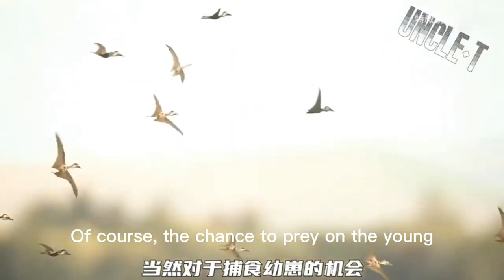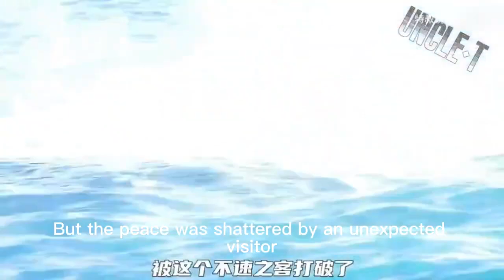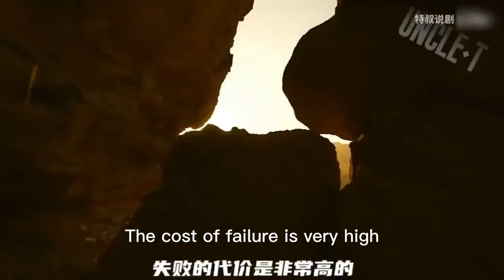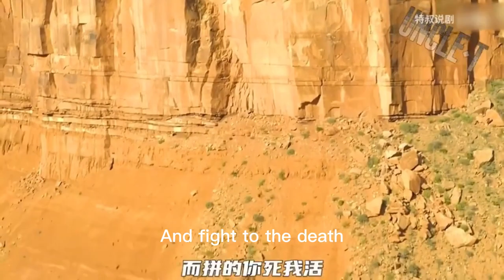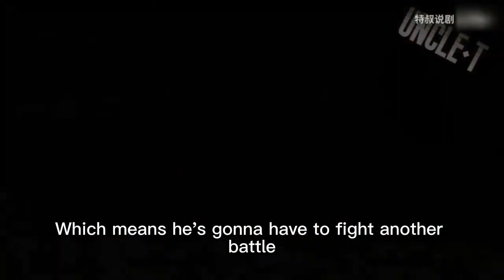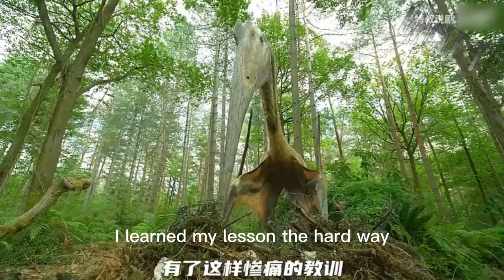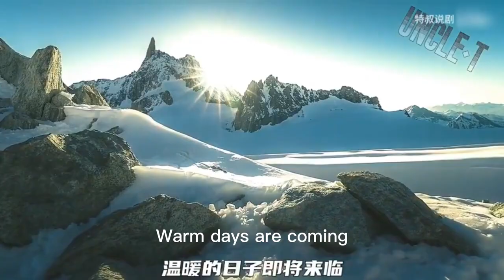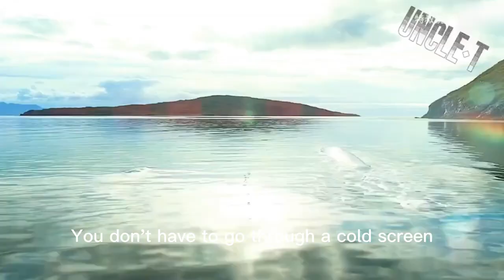一口气看完高清纪录片《史前星球》！真实还原6000万年前的地球，每一帧都是壁纸！【特叔说剧】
【请放心，本视频是电影或电视剧的解说，没有任何违规行为。】 一口气看完高清纪录片《史前星球》！真实还原6000万年前的地球，每一帧都是壁纸！【特叔说剧】